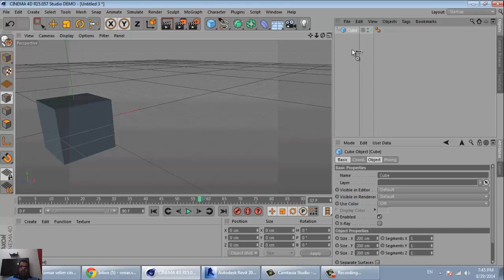21 cinema 4d weld